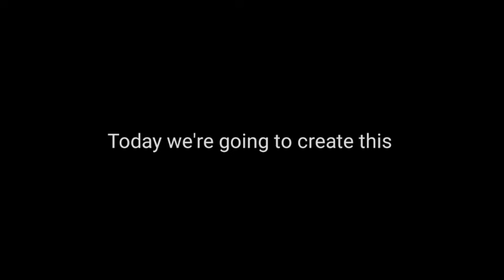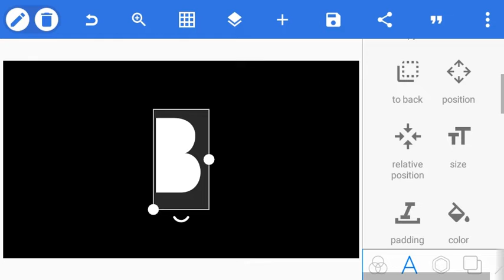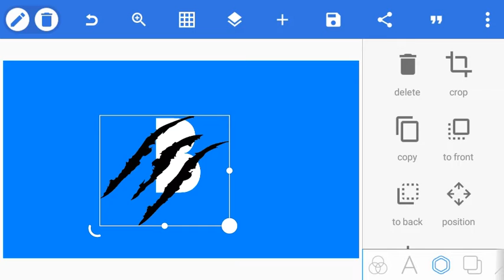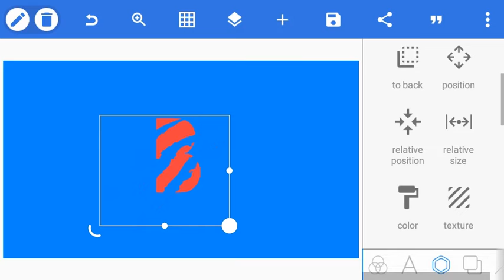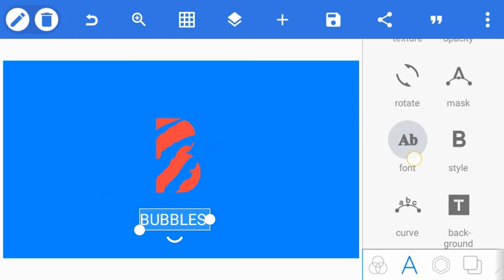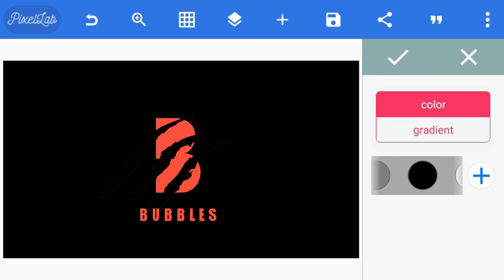Letter B creative logo editing tutorial in PixelLab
Used image

Hello everyone 🙏😊
How are you all
We upload devotional video and songs and we get motivation from your Likes comments and subscribe so guys please keep supporting and subscribe our YouTube channel for notifications of latest uploaded videos and do not forget to press the bell 🔔 icon and never miss another update.